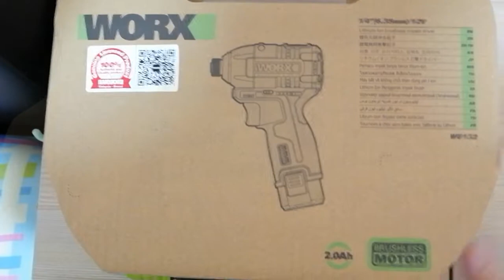WORX WU132 12V 1/4" Brushless Impact Driver 140N.M 3300rpm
😎😎Impact Driver with brushless motor,strong and durable💯💯!! Use like a pro even at home, light weight - portable - compact size, easy to go 🤩🤩

What's so hebat?
👉 Efficient
👉 Low wear and durable
👉 Energy saving
👉 Maintenance free
👉 Running smoothly
👉 Low friction low noise